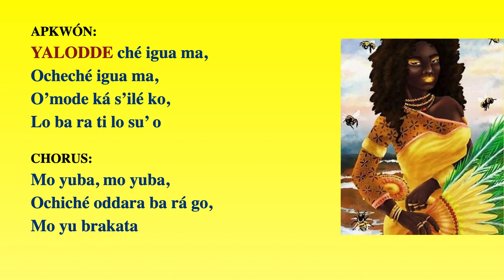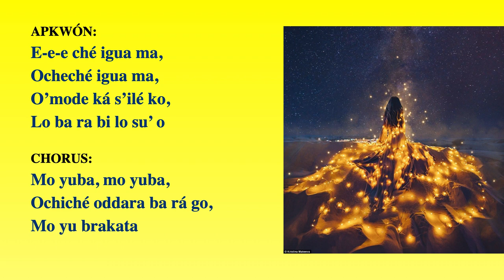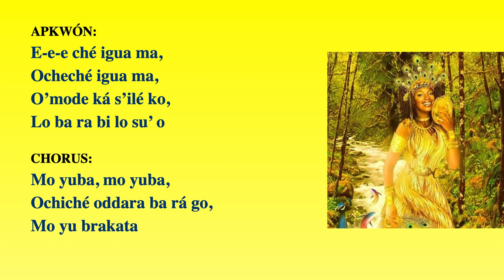OCHUN🌻🌻🍯 CANTO Y LETRA OCHICHÉ IGUA MA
Oshún dice: Todo llegar ti en el momento justo, se paciente, créeme todo tiene su momento , su razón y motivo 🌻🌻🍯

Oshun Yeye care , Iyalode , Mori yeyeo